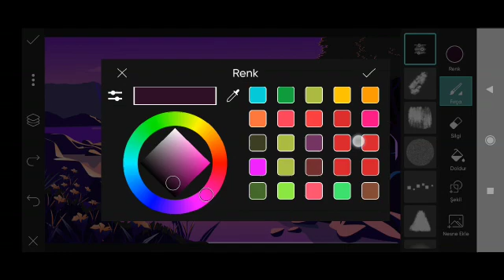Trending HDR video | A Screen Of Pure Pink sdc editing cc | Background | Bp Backdrop A380F #333